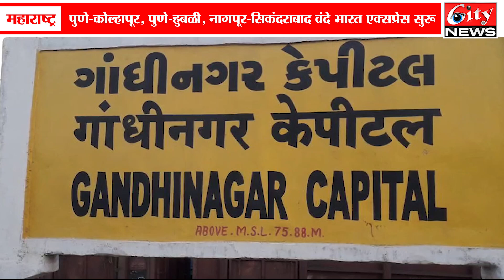महाराष्ट्रासाठी तीन नवीन वंदे_भारत_एक्सप्रेस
पंतप्रधानांनी हिरवा झेंडा दाखवला, नागपूर ते सिकंदराबाद वंदे भारत
राज्यातील प्रवाशांचा गतिमान प्रवास, प्रवाशांची मागणी पूर्ण
Anchor
Edit
Upload